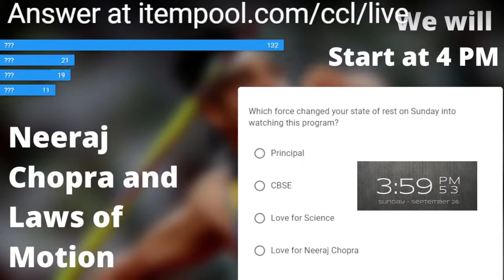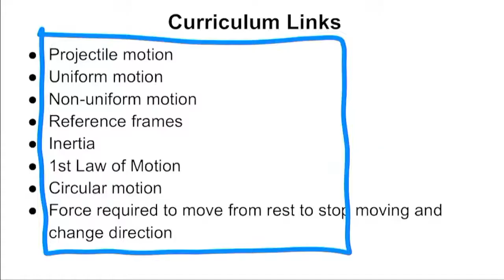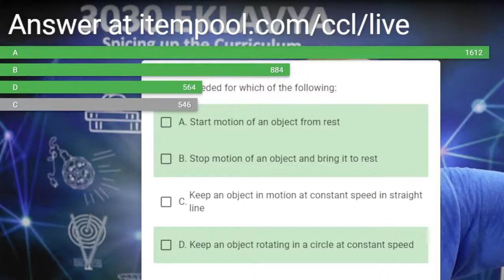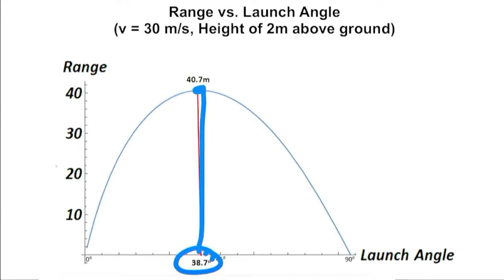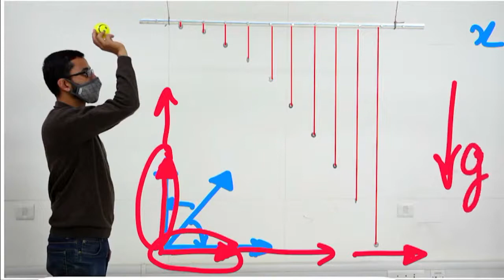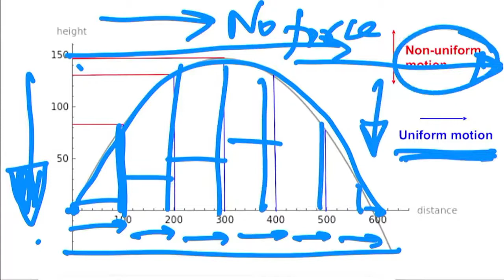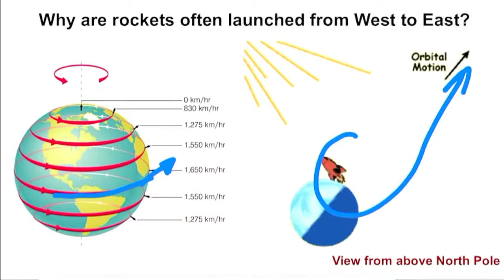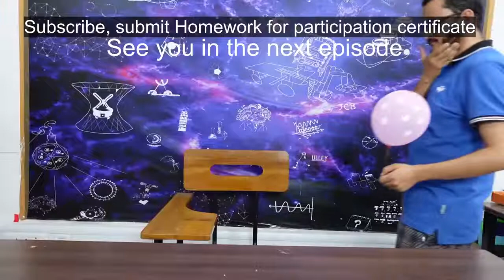Neeraj Chopra and Newton's Laws of Motion | 3030 Eklavya | Episode 1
Activities at glance!
Theme 00:00
Introduction, Mission and Vision 02:00
Interesting feedbacks 07:28
Logistics 09:12
Preview 11:05
Math behind Neeraj Chopra's javelin throw 11:41
Galileo’s Story / Ramps 14:31
Newton’s First Law of motion / Law of Inertia 20:10
Angle of Projection 23:51
Why did Neeraj Chopra throw the Javelin/Spear at 36 degrees? 26:50
Projectile Angles in Sports 29:16
Range Vs Launch Angle 30:18
Throwing 5 Kg Ball 32:51
Projectile angle of Paris Gun in 1st World War 33:26
Path of Projection 35:41
Activity of Dropping object / coins 42:51
Activity for path of projection 37:06
Activity for path of projection of Centre of Mass of any object 48:36
Galileo said that the earth revolves around the sun 50:54
Activity for Newton’s First Law of Motion 53:20
Activity for Newton’s First Law of Motion 54:20
Video or Activity of Frame of Reference 58:26
Video of ball throwing with rotation 1:01:24
Next Episode Preview 1:02:26
Challenges 1:02:50
Thanks, Logistics and Homework 1:03:51
Behind the scene 1:06:58